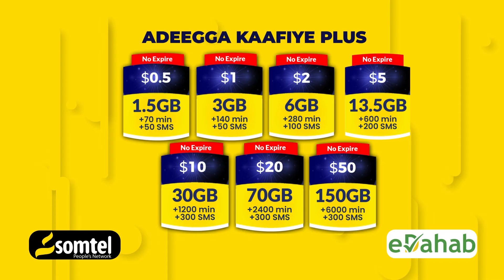Masuuliyiinta abaabul dagaalka A.S ka wadda Koofurta Mudug oo shacbka Baaq u direeen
Liibaan Ahmed Hassan oo ka mid ah Masuuliyiinta abaabul dagaalka A.S ka wadda Koofurta Mudug ayaa shacabka deegaankaas ugu baaqay inay dagaalka ka qeyb qaataan